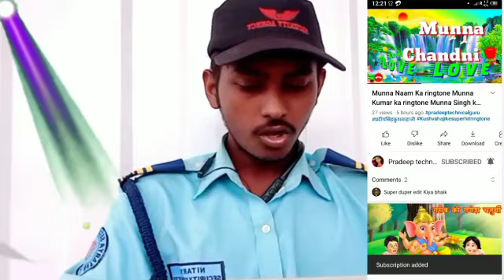Aayush naam ki ringtone Aayush Kumar ki ringtone Aayush Singh ki Aayush ji ki ringtone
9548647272Aayush naam ki ringtone Aayush Kumar ki ringtone Aayush Singh ki  Aayush ji ki ringtone